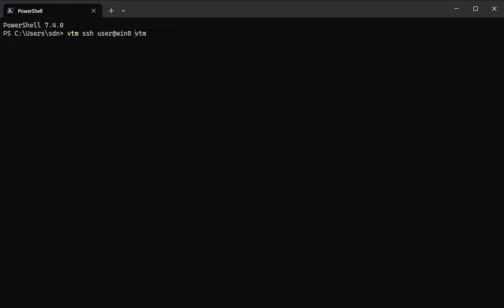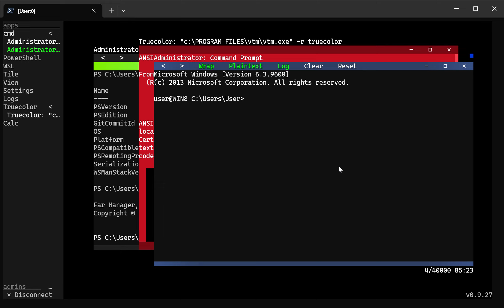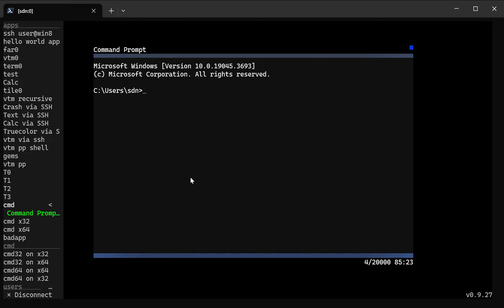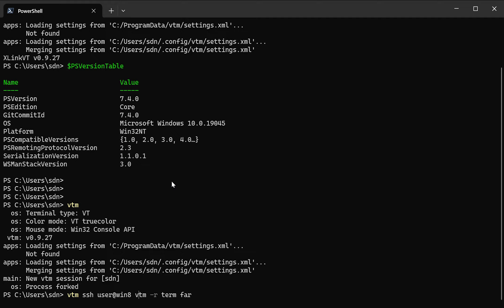vtm. Remote SSH Access to Windows 8 from Windows 10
Text-based desktop inside your console.